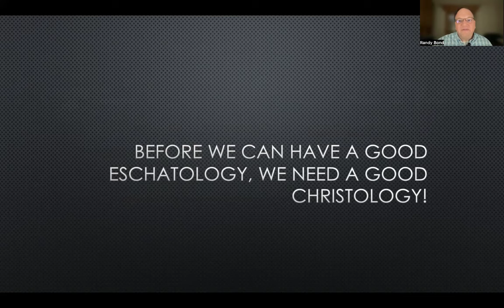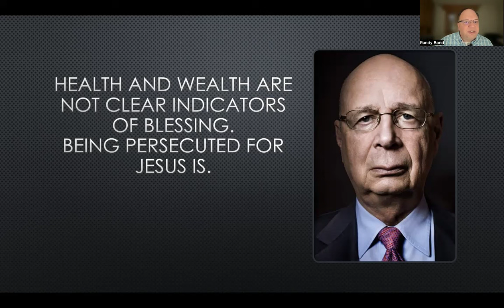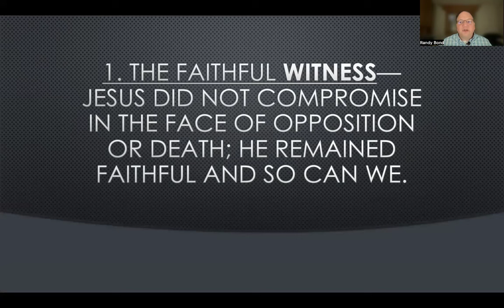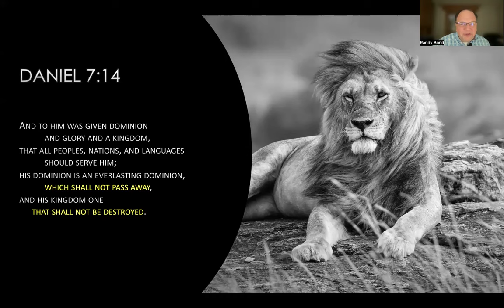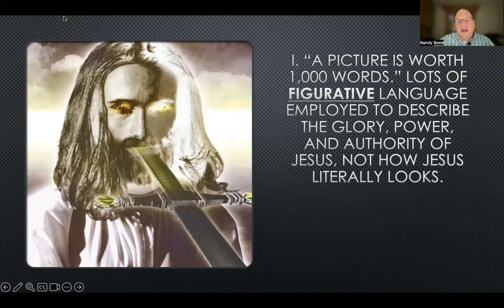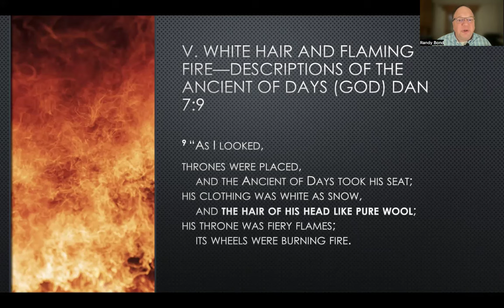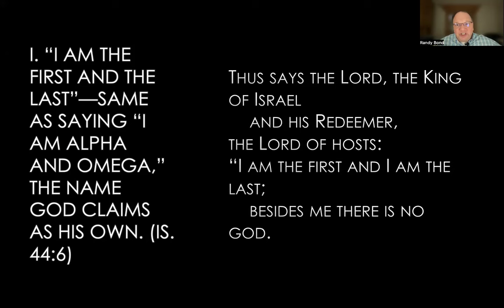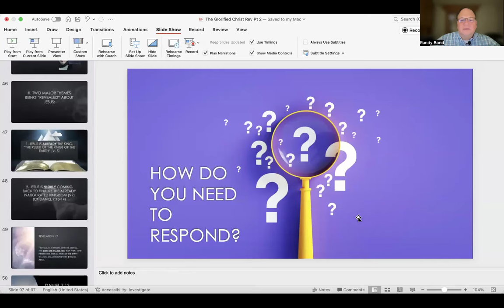Revelation 1: The TRUTH about Jesus you NEED to know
What does Revelation 1 reveal about Jesus that many miss? This 50-minute Bible study takes you on a deep dive into the first chapter of Revelation, where the Apostle John’s breathtaking vision of Jesus reveals powerful truths for believers today. Through clear teaching and visual PowerPoint slides, we’ll explore the profound descriptions of Christ's glory, His eternal reign, and His intimate connection with His church.

This study will help you grasp the historical and prophetic significance of Revelation 1, uncovering how it speaks directly to the church of John's day—and to us now, especially as we anticipate the return of Jesus. You'll see that Jesus isn’t just the humble Savior from the Gospels but the reigning King of Kings, the Alpha and Omega who holds authority over all.

Key Topics Covered:

Greetings from the Triune God: How the Father, Son, and Holy Spirit give hope to a persecuted church.

Who Jesus Is: From the faithful witness to the ruler of the kings of the earth, this chapter reveals key titles that define Christ’s authority and power.
The First Vision: John’s vision of the glorified Christ reveals Jesus in all His majesty—His voice like a trumpet, His eyes like flames of fire, and His words sharper than a sword. This vision speaks volumes about His divine nature and eternal dominion.

The Message to the Churches: Jesus’s care, authority, and protection over His church is illustrated in His holding the seven stars and walking among the lampstands, representing His intimate connection with His people.
Descriptive List of Jesus’s Attributes (to help you search and reflect):

Faithful Witness
Firstborn from the Dead
Ruler of Kings on Earth
Eyes like Flames of Fire
Voice like Many Waters
Sword from His Mouth
The Living One
Holder of the Keys of Death and Hades

This video ties directly into our Return of the King: Book of Revelation Series, where we go chapter by chapter through Revelation. We explore the rich imagery and prophetic messages that God has for His people, offering encouragement and insight for believers today.